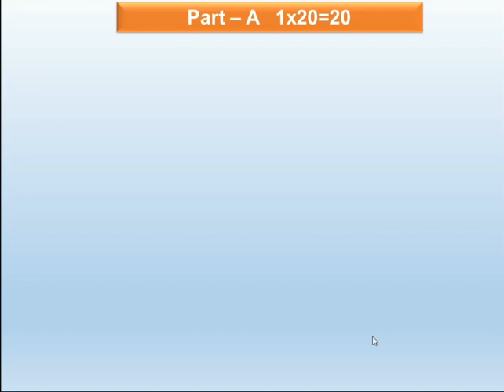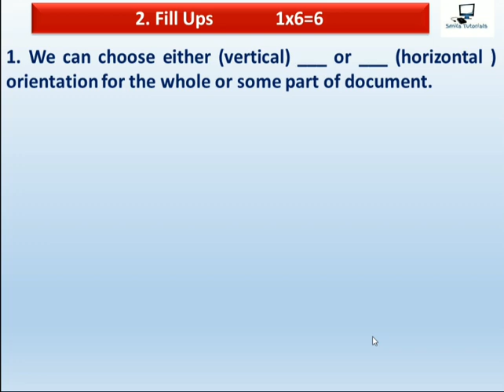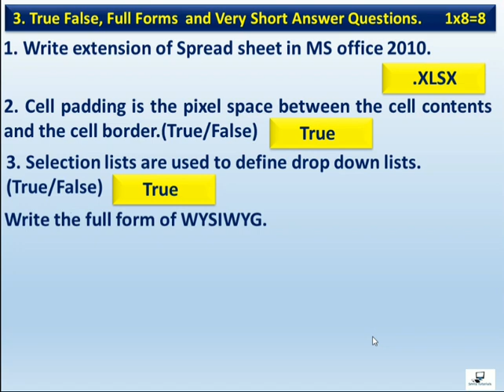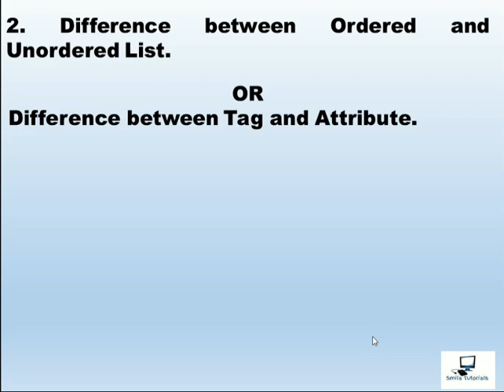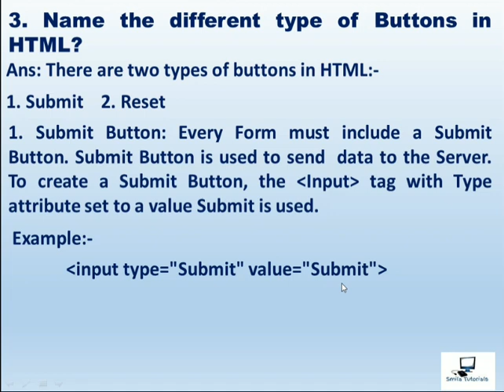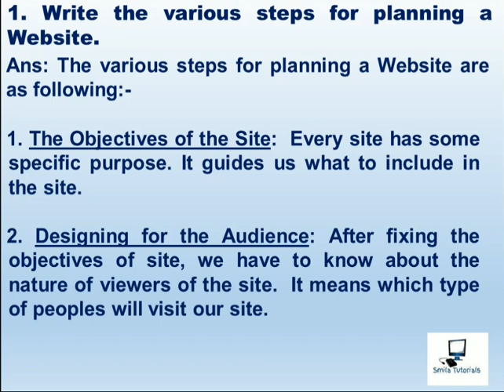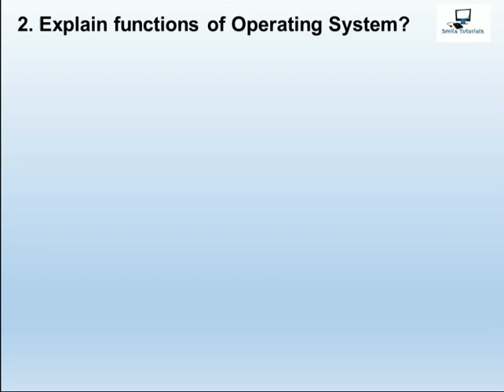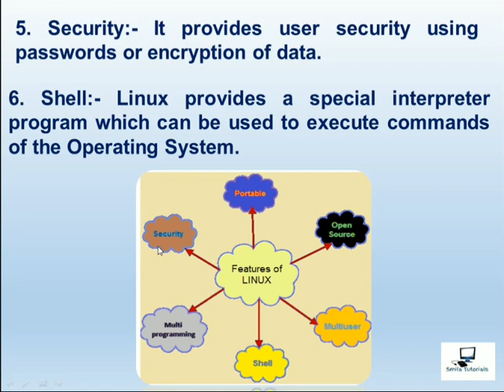Class:10th Model Test Paper Computer Science 2022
Class:10th Model Test Paper Computer Science March 2022 in English Medium.